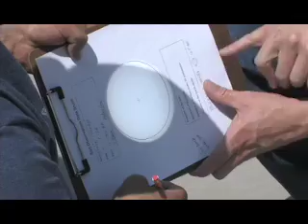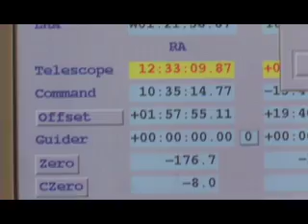McDonald Observatory - teacher education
Follow along with a group of Texas teachers as they look to the stars at the world-renowned astronomical research center.